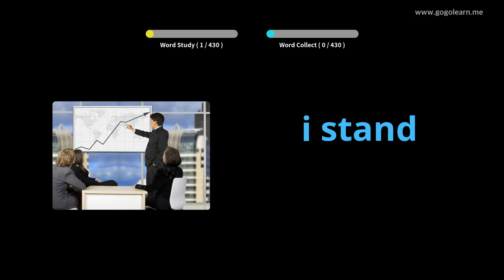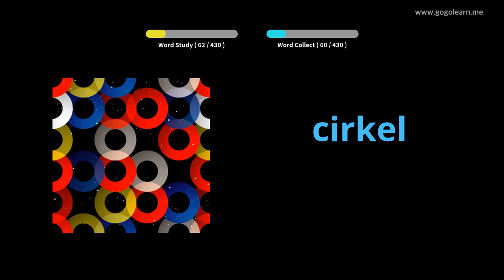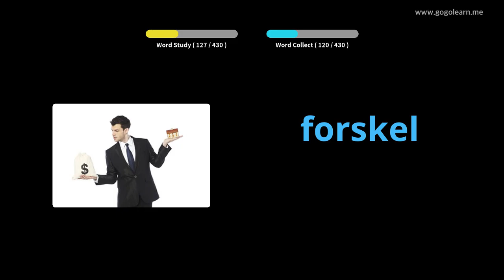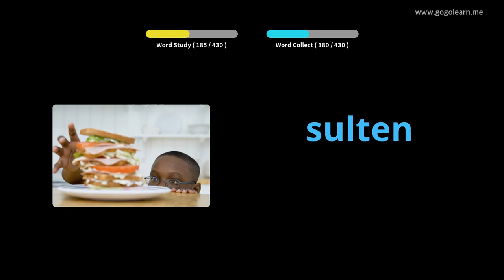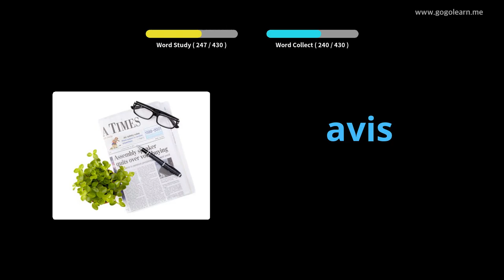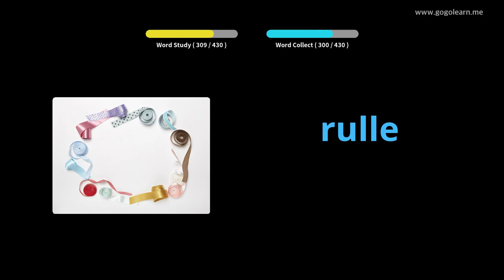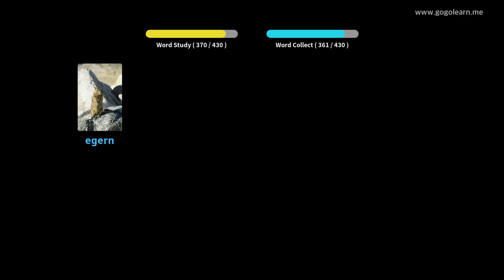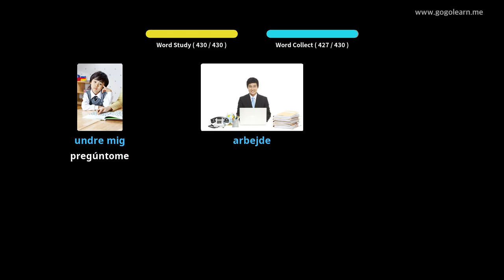Vocabulario danés Escola primaria|Golearn